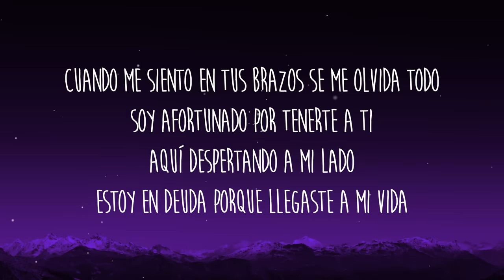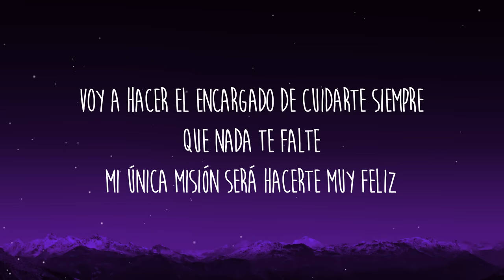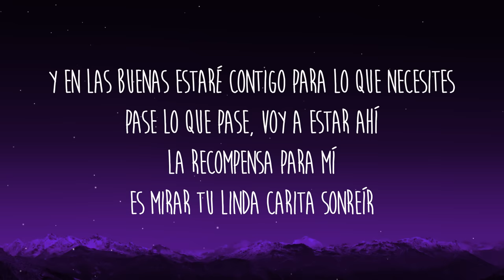Julión Álvarez y su Norteño Banda - Regalo de Dios (Letra/Lyrics)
Letra/Lyrics: Julión Álvarez y su Norteño Banda - Regalo de Dios

Cuando me siento en tus brazos se me olvida todo
Soy afortunado por tenerte a ti
Aquí despertando a mi lado
Estoy en deuda porque llegaste a mi vida

Como si estuvieras hecha justo a mi medida
Y yo no lo pedí, solito me llegó
Y vale doble, sí, un regalo de Dios
Destinado para mí

Voy a hacer el encargado de cuidarte siempre
Que nada te falte
Mi única misión será hacerte muy feliz

En las buenas y en las malas, estaré contigo para lo que necesites
Pase lo que pase, voy a estar ahí
La recompensa para mí
Es mirar tu linda carita sonreír

Destinado para mí

Y en las buenas estaré contigo para lo que necesites